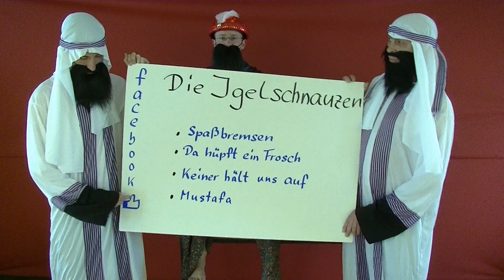Die Igelschnauzen - Mustafa - Song Trailer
Die Igelschnauzen mit ihrem selbstgedrehten Trailer zu "Mustafa".

Der Song wurde für die 3 Komiker von produziert und ist auf allen Download Portalen erhältlich.